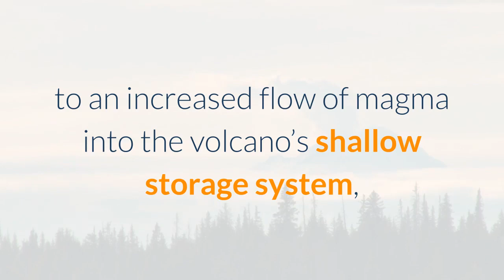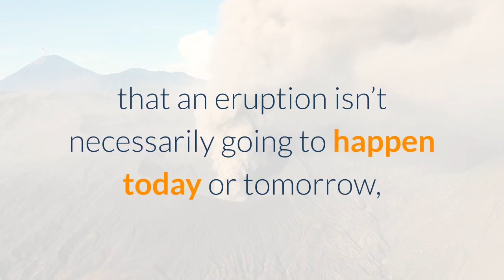Mauna Loa The World’s Biggest Volcano Is Waking Up And It’s Time To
Scientists monitoring the unsettled geological activity on Hawaii’s biggest island say that while an eruption of the volcano that dominates the landscape isn’t yet imminent, Mauna Loa’s long nap may be coming to an end. The Big Island of Hawaii is really a collection of five volcanoes poking out of the Pacific Ocean, including one of the world’s most active - Kilauea - and the world’s largest: Mauna Loa, making up about half the island’s land mass. Kilauea has been in the throes of a fiery, dramatic and sometimes destructive eruptive period for decades now. And while the smaller shield volcano on Mauna Loa’s eastern slope garners international attention for its tantrums, its big sibling has been slumbering since it last erupted in 1984. But over the past week, the Hawaii Volcano Observatory recorded over 200 small magnitude earthquakes below Mauna Loa. These and other observations of increased activity in recent weeks all point to an increased flow of magma into the volcano’s shallow storage system, according to the HVO. In other words, Mauna Loa is slowly waking up. While scientists emphasize that an eruption isn’t necessarily going to happen today or tomorrow, this week the HVO put out a release urging that “now is the time to revisit personal eruption plans.”Particularly vulnerable are areas on the island’s western shore, just south of the main tourism center of Kailua-Kona, where lava flows could reach the ocean and populated areas such as Captain Cook, in a matter of hours. The most recent eruption of Mauna Loa in 1984 saw lava reach the outskirts of Hilo on the other side of the island - home to the University of Hawaii - but with several weeks warning.“Nowadays, people pack “go” bags containing essential items in case you have to leave your house under an evacuation order,” reads a statement from the HVO. “You may want to include important documents, like your birth certificate, deeds, legal papers, and medications.”An eruption does not necessarily mean a threat to people or property though, as half of the eruptions recorded from Mauna Loa have remained contained to the remote summit area. That said, several eruptions have sent lava flowing all the way to the ocean in a matter of mere hours. It’s just hard to predict ahead of time. Lava eruptions from Kilauea in 2018, which typically produces a lower volume of material compared to Mauna Loa, still managed to destroy a number of homes and other infrastructure. Aside from lava, eruptions can also produce toxic gases. So in the event of an eruption, be sure to stay up to date with local information from the HVO and Hawaii County Civil Defense to stay safe.